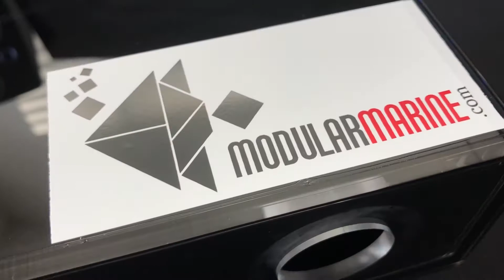Tristian's Reef: Modular Marine Ghost Overflow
In this episode we take a closer look at the Modular Marine Ghost Overflow.